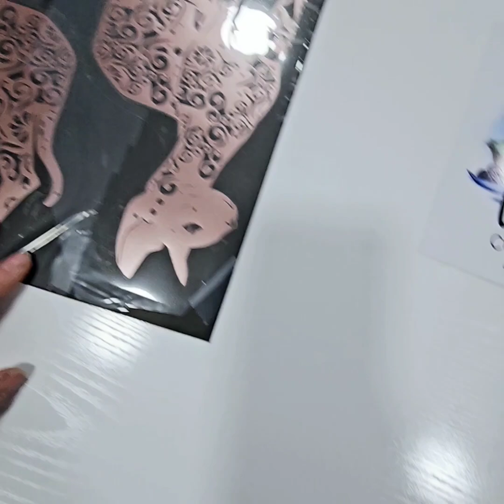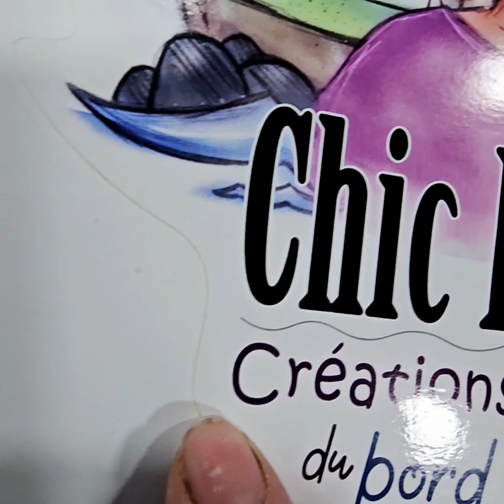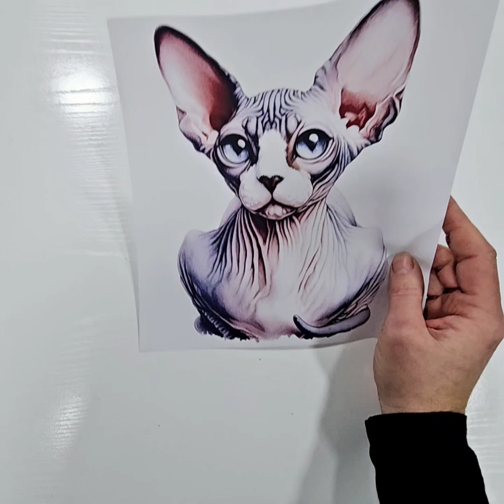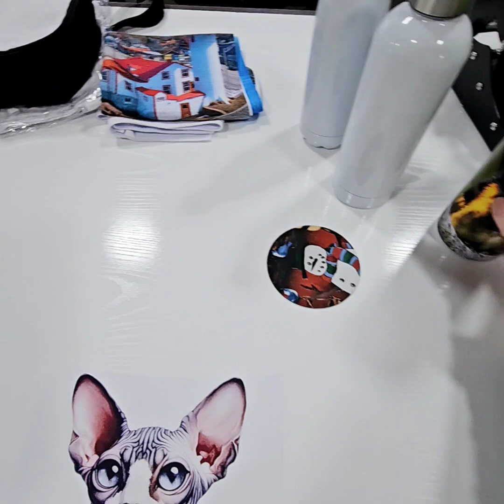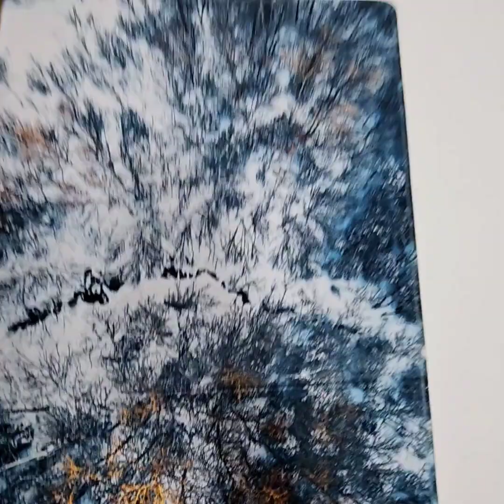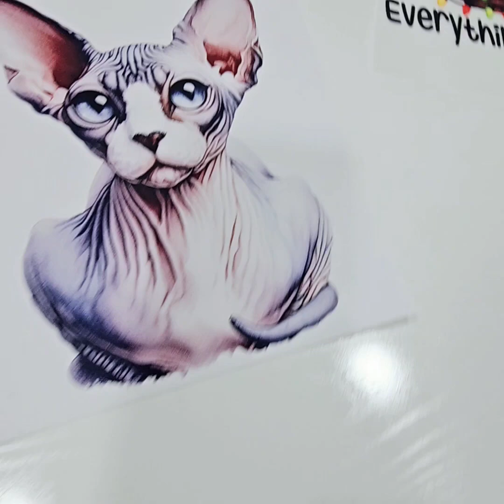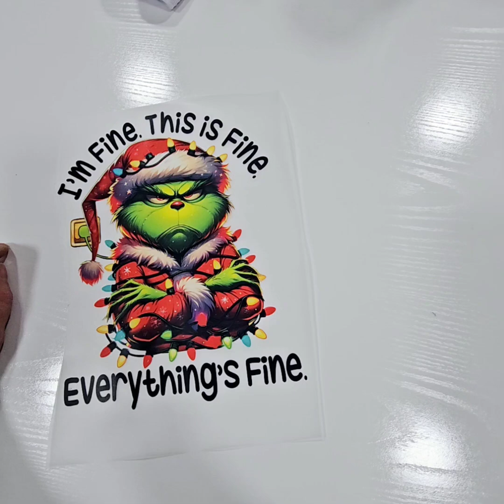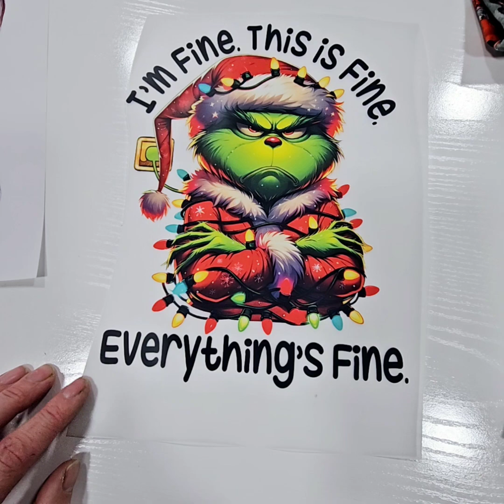Techniques d'impression et décoration pour tissus et plus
Survol des différentes techniques d'impression et décoration disponibles pour les textiles et autres. .